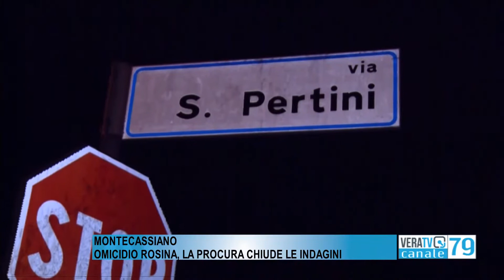Montecassiano - Omicidio Rosina, la procura chiude le indagini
La 78enne venne uccisa la sera della vigilia di Natale del 2020